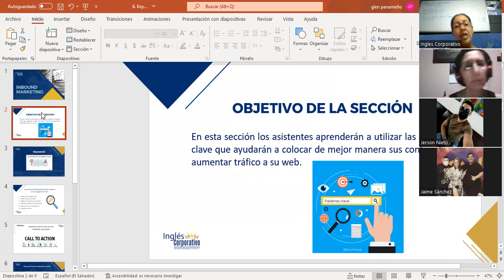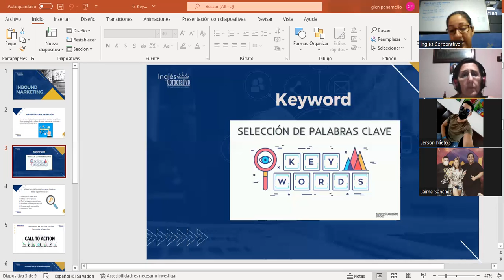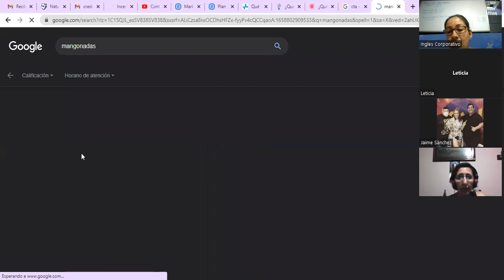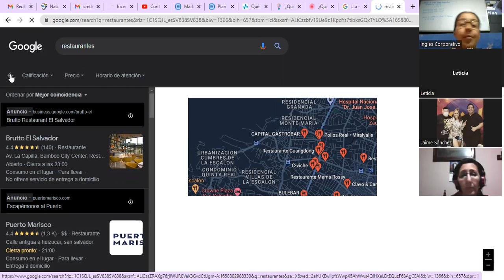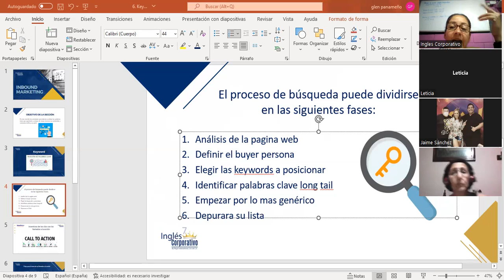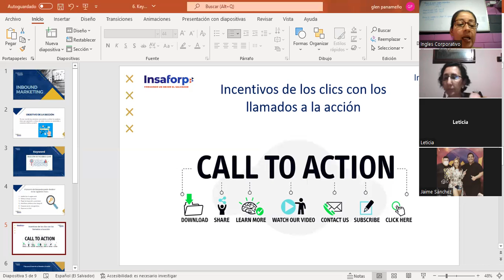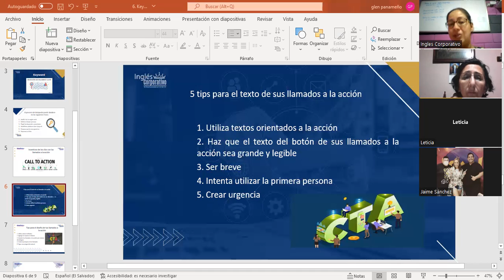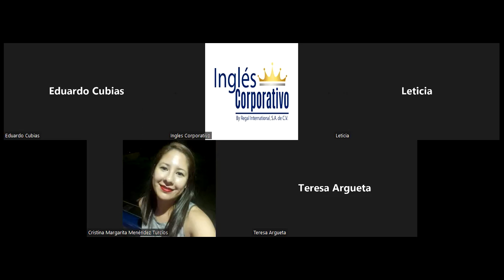Inglés Corporativo-25julio2022-Clase #12- Social media Mk y Mk conversacional